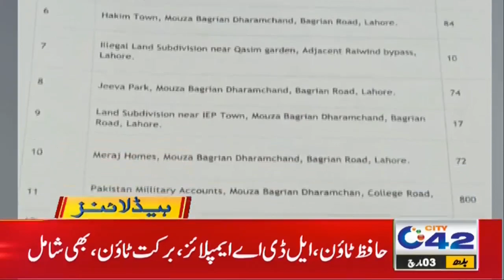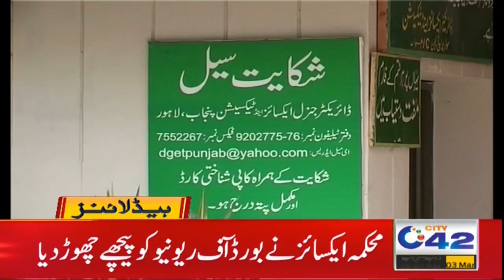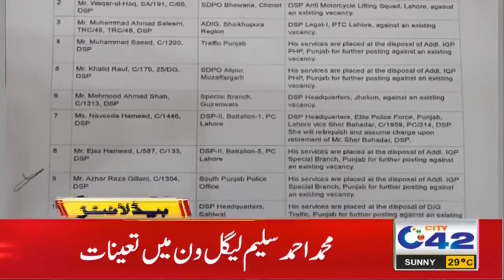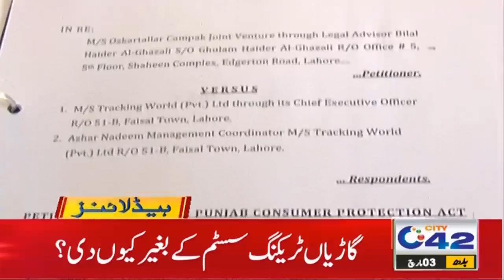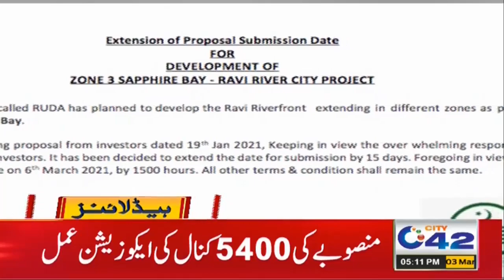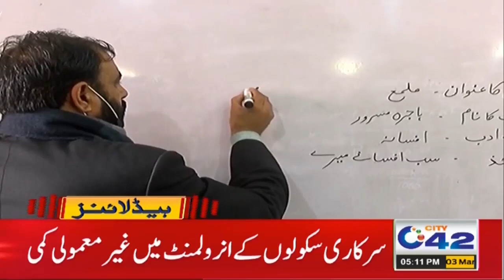5pm News Headline | 3 March 2021 | City 42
5pm News Headline | 3 March 2021 | City 42